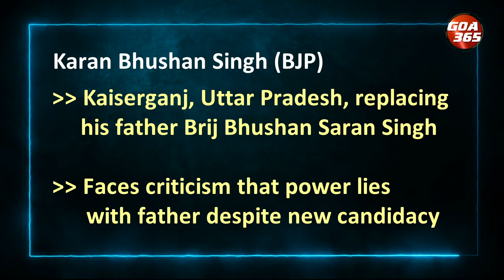India Gears Up for Phase 5 of Marathon Lok Sabha Election || GOA365 TV